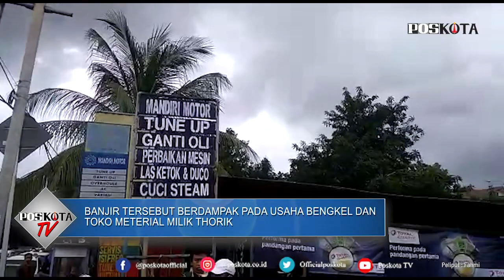JAKARTA, BANJIR JATIPADANG HALTE TRANSJAKARTA PEJATEN TUTUP SEMENTARA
JAKARTA,POSKOTA.CO.ID - Banjir setinggi 2 meter yang merendam wilayah RT 05/05 Jalan Ragunan Raya Kelurahan Jatipadang, Kecamatan Pasar Minggu berdampak pada usaha Bengkel dan Toko Meterial milik Thorik (49).

Akibatnya ia pun mengaku mengalami kerugian cukup besar akibat banjir tersebut. Dirinya mentotal untuk mobil yang terendam di bengkel miliknya saja saat ini ada sekitar 7 sampai 8 unit yang tak sempat diselamatkan.

Sementara itu Perjalanan Transjakarta yang menuju halte Pejaten terpaksa di hentikan pengoperasian untuk sementara. Penghentian itu disebabkan karena adanya banjir setinggi perut orang dewasa di sekitaran halte Transjakarta Pejaten, Jalan Buncit Raya, Pejaten Barat, Pasar Minggu ,Jakarta Selatan.

Banjir mengakibatkan perjalanan dari kedua arahnya baik yang mengarah ke Jatipadang dan ke arah Mampang Prapatan lumpuh.

"Transjakarta yang mengarah ke halte Pejaten untuk sekarang di hentikan operasional buat sementara," kata R salah satu petugas Transjakarta ketika ditemui poskota.co.id, di Pejaten Barat, Jakarta Selatan (20/2/2021).